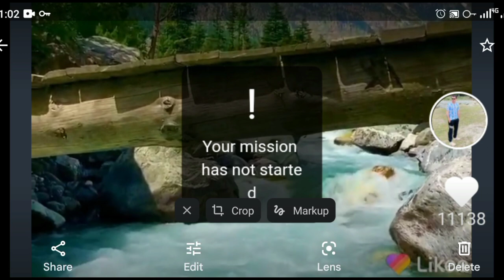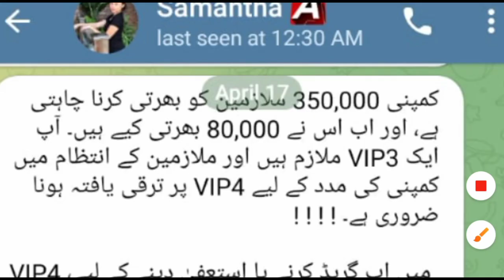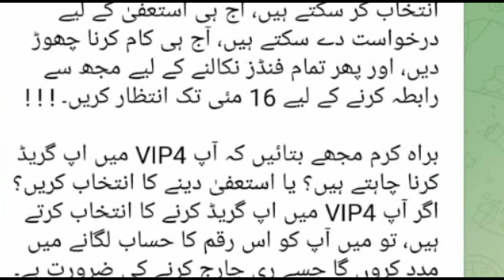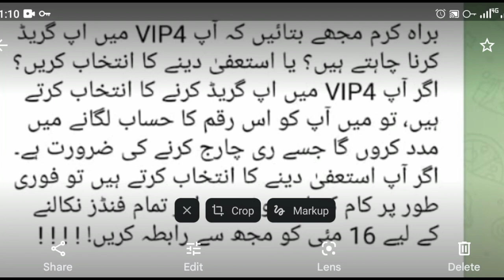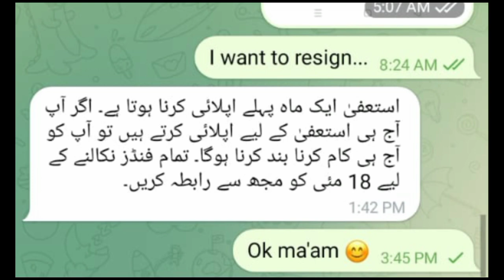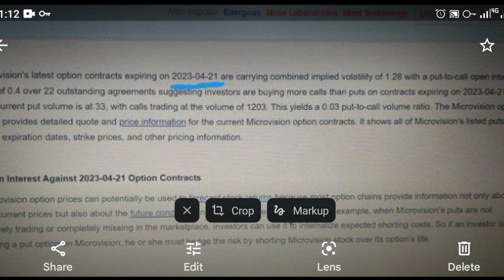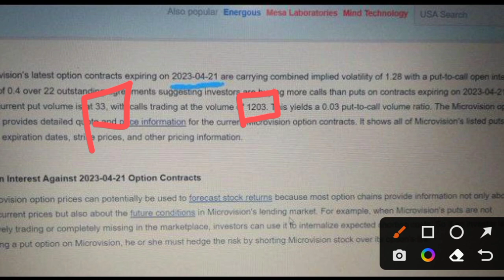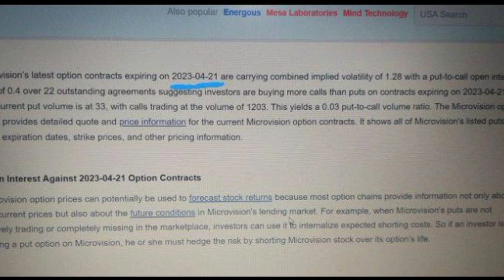Eden of Learning|microvission media earning app update/scam or not/spam or not|micro vision bhag gi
Edenof learning|microvission media earning app update/scam or not/ spam or not|micro vision bhag gi